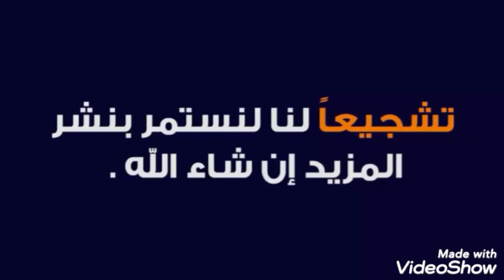تسريب صوتي لوالد الفنان حسام حبيب زوج الفنانه شيرين عبدالوهاب وفضيحه من العيار التقيل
وكان قد انتشر تسجيل صوتي لـ حسين حبيب والد الفنان حسام حبيب علي مواقع التواصل الاجتماعي.
يعترف  بحصول ابنه على أموالها، واستكمل أيضا أن ابنه يتحكم في كل حساباتها البنكية ويأخذ أموالا منها دون الرجوع إليها

والد حسام حبيب ينفي:
وفي أول رد لـ حسين حبيب والد الفنان حسام حبيب قال إن ما أثير "كذب وافتراء، وناس عاوزة تخرب بيوت ناس،، ده مش صوتي"
وانتشرت شائعات كثيرة حول انفصال شيرين عبد الوهاب عن حسام حبيب، لكن شيرين نفت تلك الشائعات وأكدت أن علاقتهما جيدة جدا.